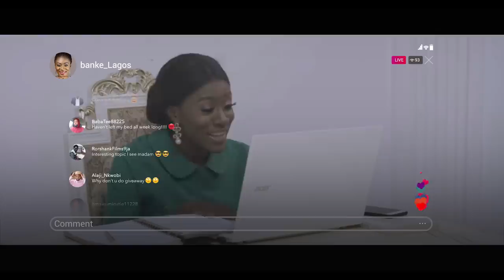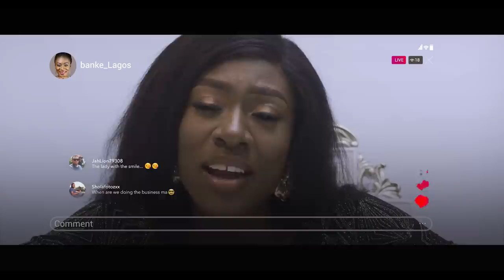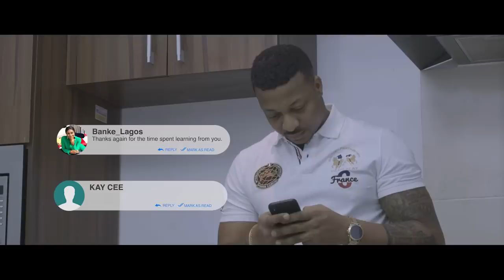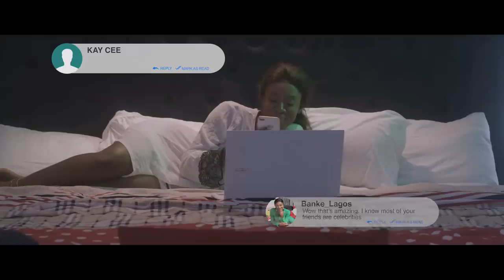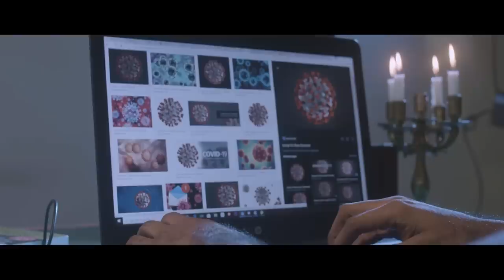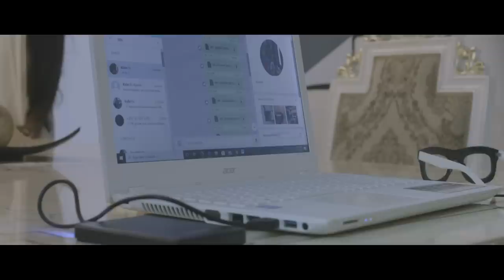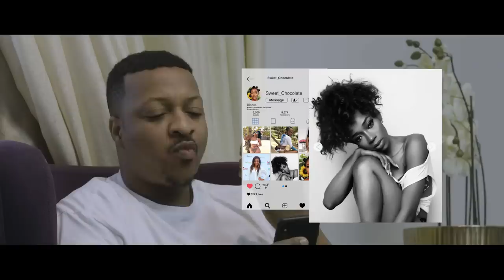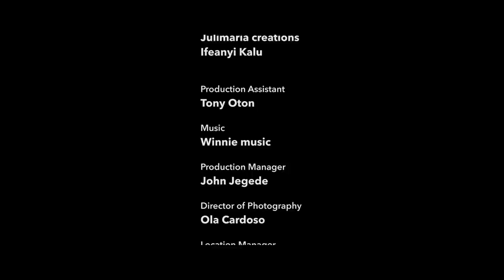TEMPTATION - NIGERIAN MOVIE